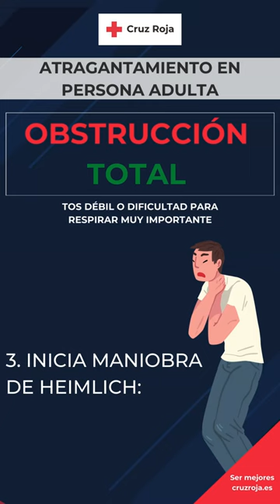¿Cómo actuar en caso de atragantamiento en persona adulta?